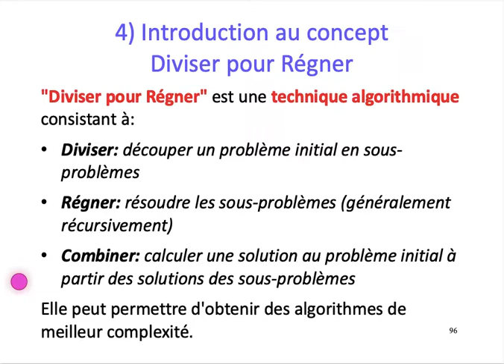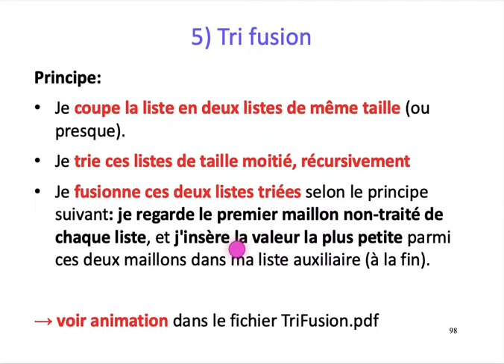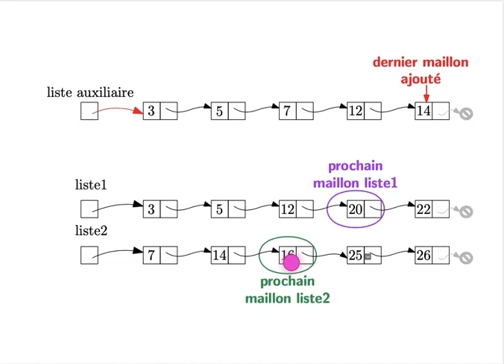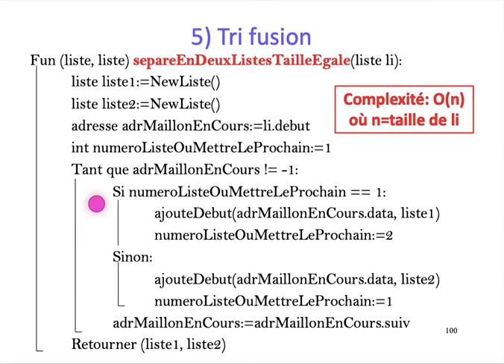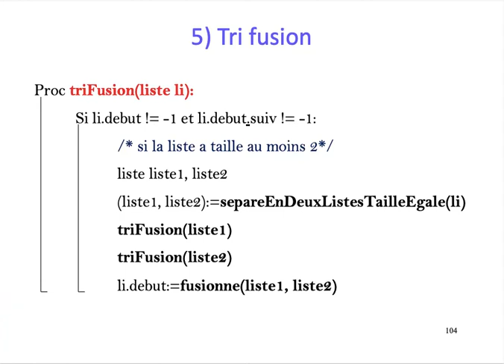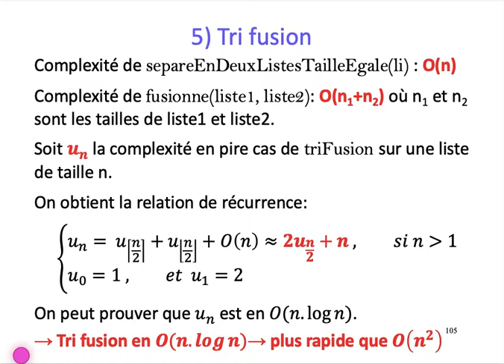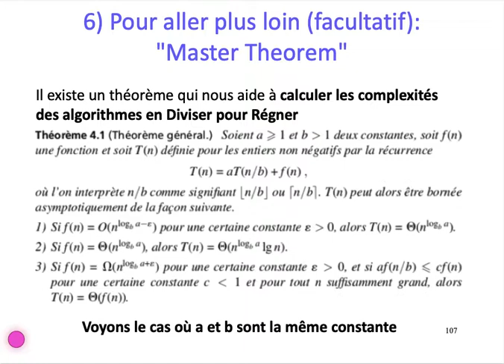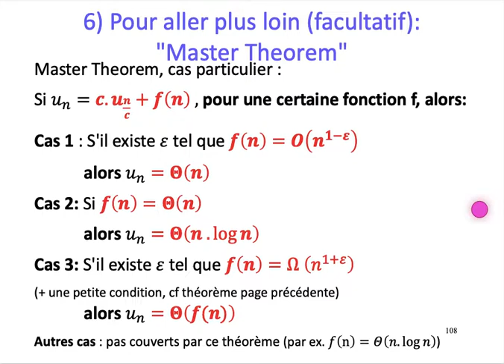[ALGO1] Chap. 9 Tris - Part. 4 : Tri fusion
Chapitre 9 : Tris
Partie 4
Tri fusion (récursif)
Rappel concept Diviser pour Régner + Intro Master Theorem